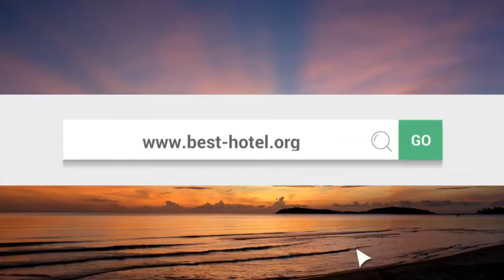015 Best Sunny Beach hotels YOUR Top 10 hotels in Sunny Beach, Bulgaria